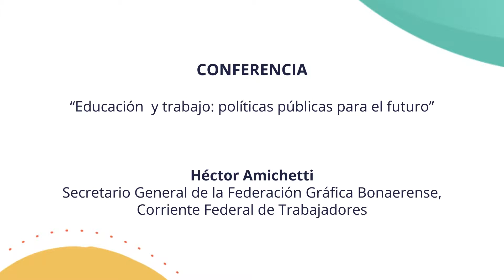Héctor Amichetti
Conferencia “Educación  y trabajo: políticas públicas para el futuro” de Héctor Amichetti, Secretario General de la Federación Gráfica Bonaerense, Corriente Federal de Trabajadores, en el marco del Congreso “Desafíos de la Educación Superior en Nuestra América: a cien años de la Reforma Universitaria”, Universidad Nacional de Lanús, 14 de septiembre de 2018.